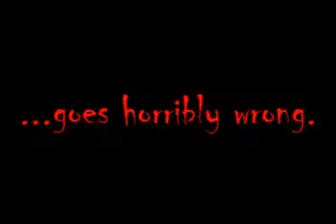Trailer Day! (Daily Slither)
Mini-Movie Monday!

Suggestions?  Questions?  Comments?